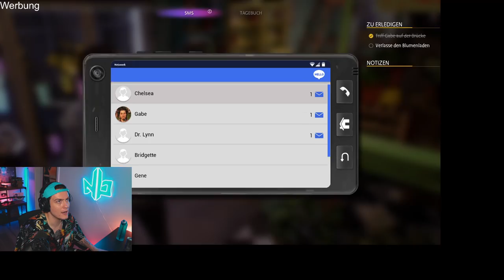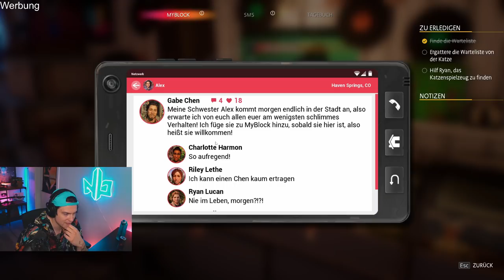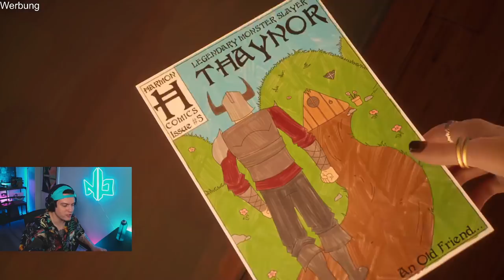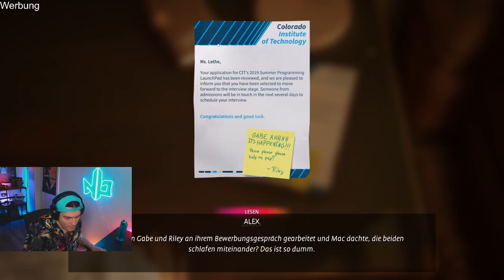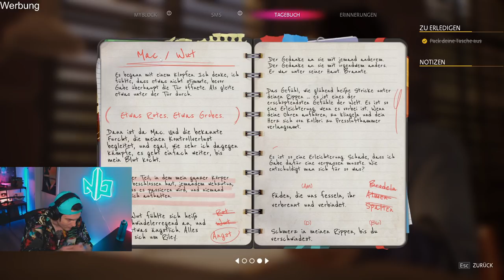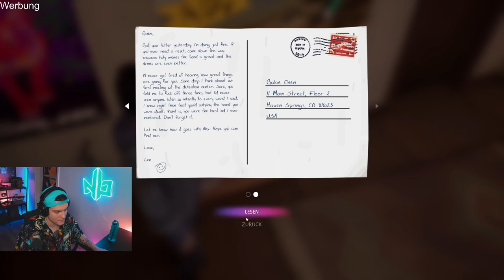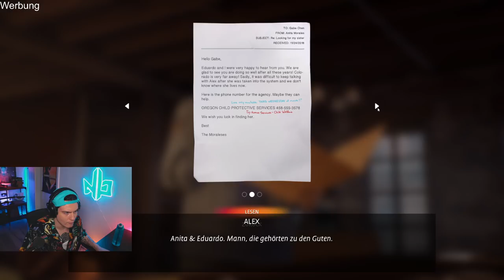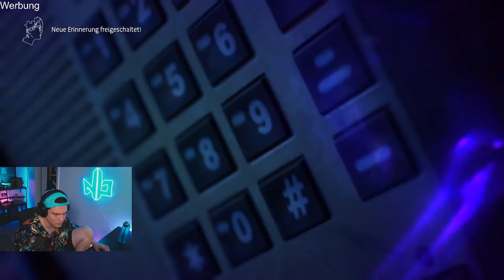Niek spielt Life Is Strange: True Colors Chapter 1 | Uncut VOD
MAIN CHANNEL 💙